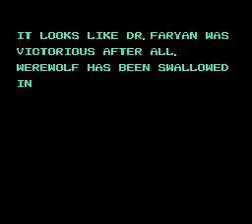Werewolf: The Last Warrior (NES) - Stage 3 [3 of 6]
-JC PLAYER.